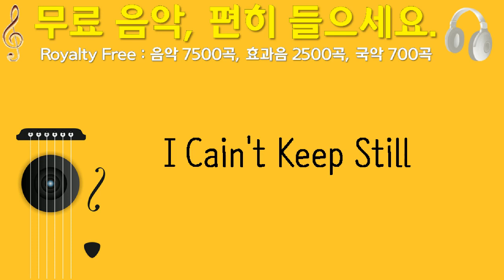I Cain't Keep Still, Caffeine Creek Band, 전통적인 나라, 2분 41초